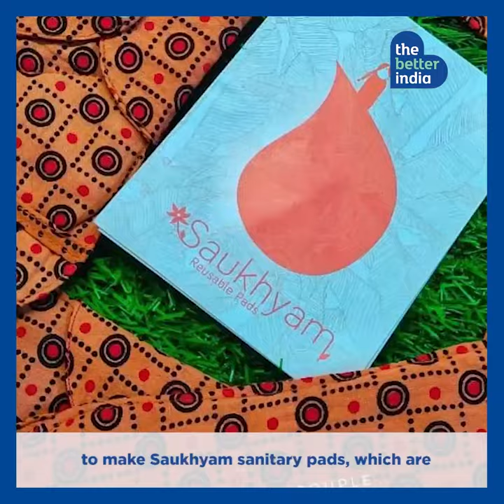Sanitary Pads Made From Banana Fibre: Reusable & Biodegradable Pads for women | The Better India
Meet the Pad-woman of India, Anju Bisht, who is the first woman in the world to be making sanitary napkins out of natural materials like banana fiber. They are saving the planet from tonnes of non biodegradable material from which sanitary napkins are made which finally finds its way to the landfills.